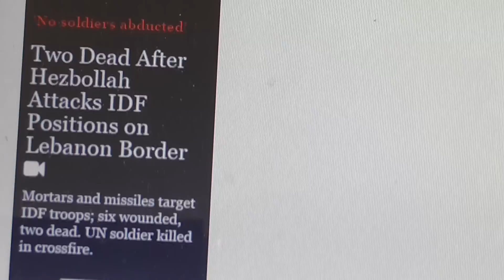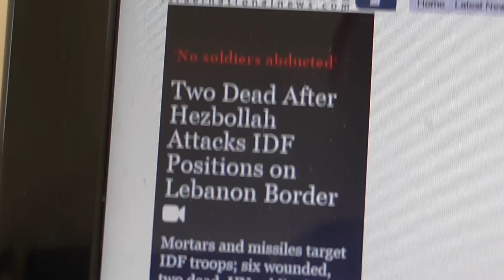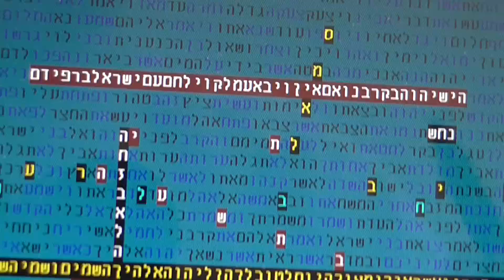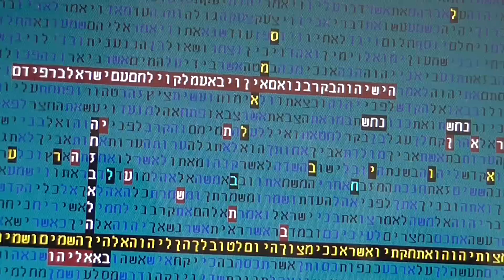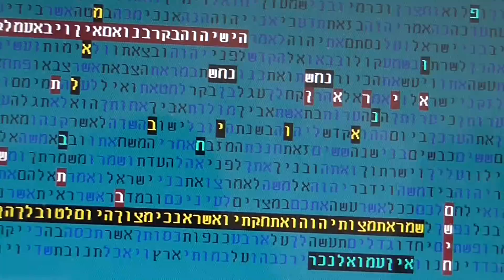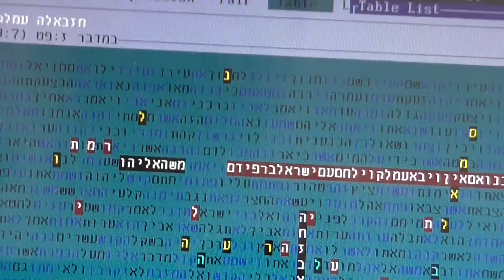HIZBALAH ATTACK IN NORTH ISRAEL in bible code Glazerson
HIZBALAH ATTACK IN THE NORTH in bible code